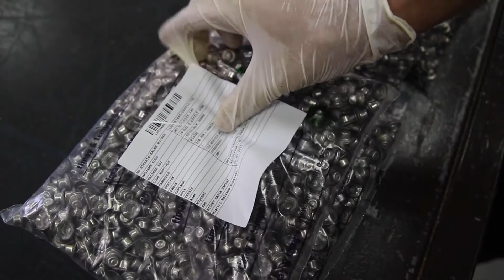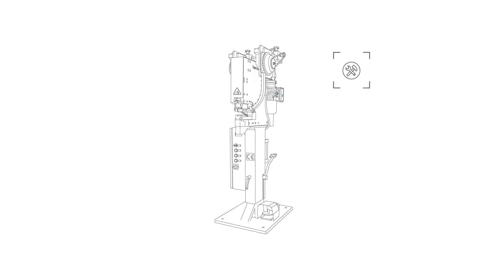Timay & Tempo Metal Accessories Company - Factory Tour